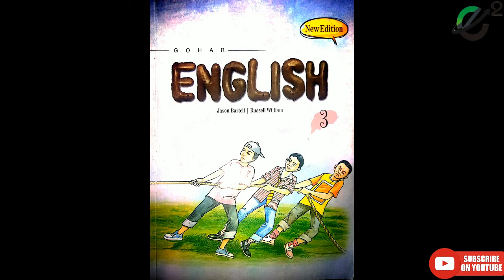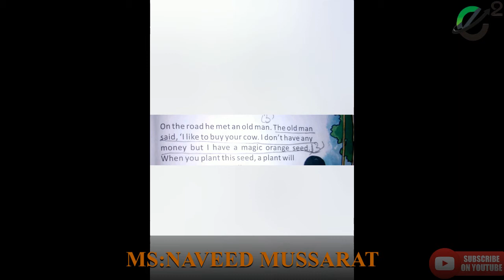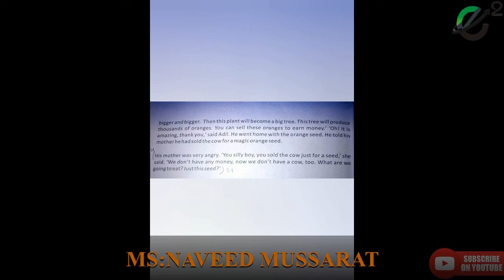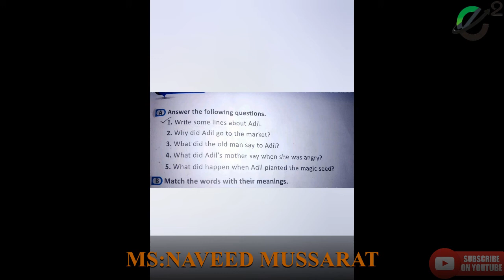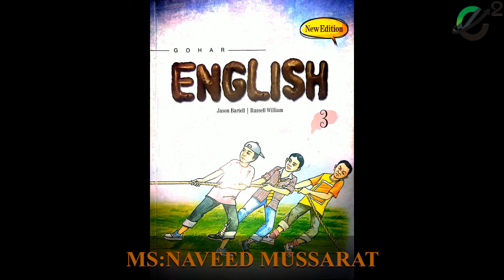Class 3 science lecture # 4